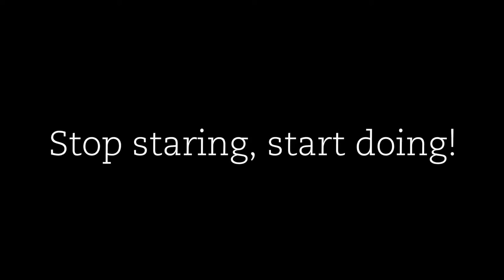Rebel Against the Waste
This video was made by following students from Baltic Film and Media School in fall 2016:
Augustė Kavaliauskaitė
Maria Kokareva
Sanna Maria Rink
Sintija Andersone
Tomaš Roček
and
Andres Jõesaar - Teacher and Vice-Rector for Creative Activities and Cooperation in Tallinn University.